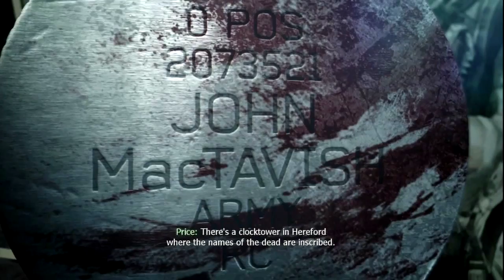Let's Play Call of Duty: MW3 | 11 | Soap Dies... :,(